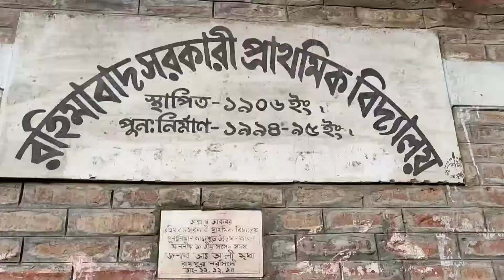আমি এখন কোথায় 😂# BLOGE/DIPTA RAJ ROY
Lockdaon A Berate giye Funny😂 Moment!

rakib hossain,rakib hossain new vlog,রাকিবের নতুন ব্লক,lock bloge video bd
sourav joshi vlogs,family vlogs,sourav joshi arts,lock bloge video

blogger tutorial, blogger tutorial for beginners, fashion blogger, Blogger